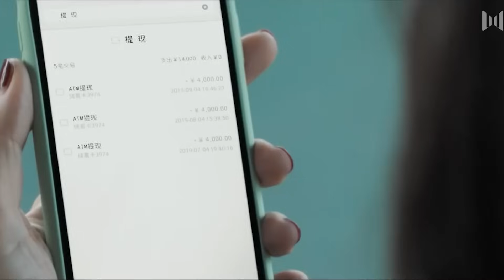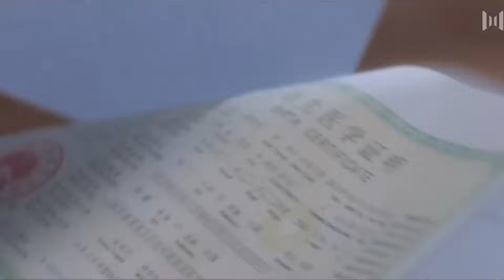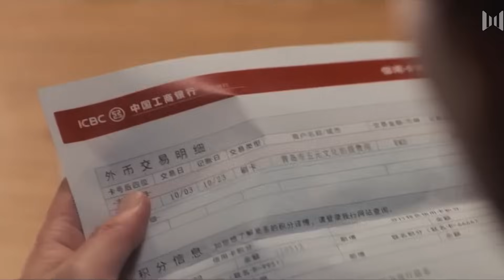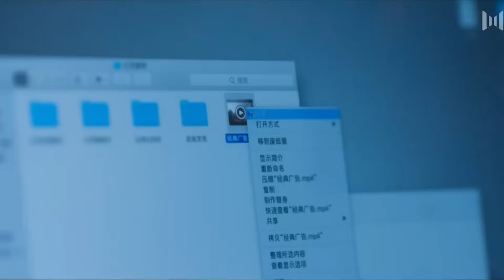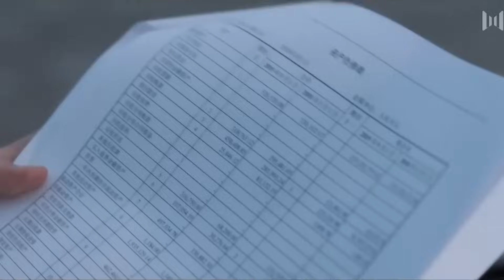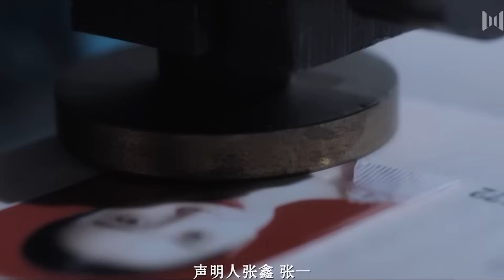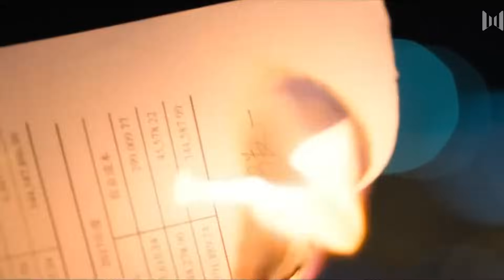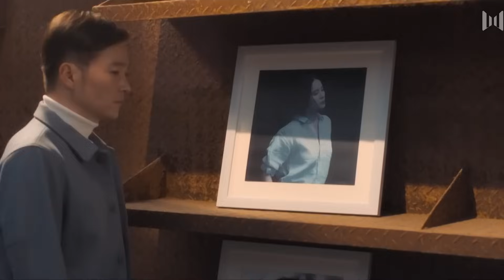🍿【Full Movie Version】甜蜜爱情🍿中國電視劇